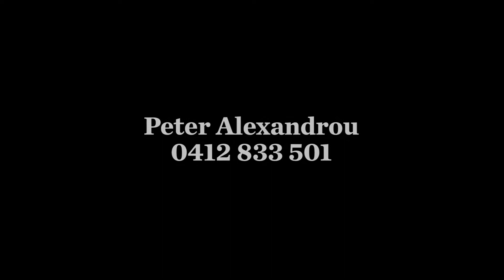Harris | 11 Cedar Ave, Blackwood